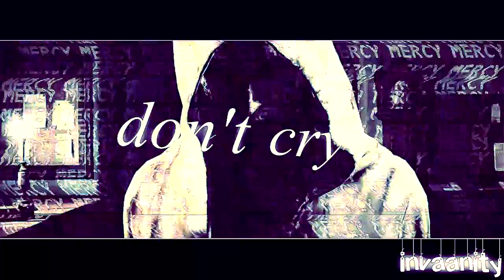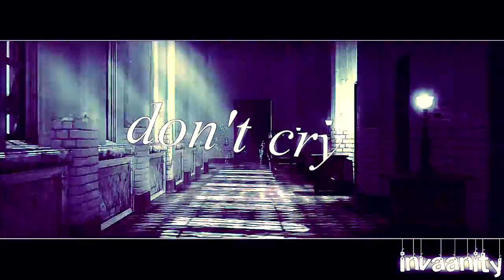[Ruvik&Sebastian] Don't cry, MERCY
WARNING: Gore, horror, flashing and disturbing imagery.

Guess who's into watching other people play horror games, yeah, me.
Also, sorry about the pitch :( it was the only way to not have it blocked in Germany.

song; mercy
artist; hurts
footage; the evil within
pairing; ruben "ruvik" victoriano/sebastian castellanos